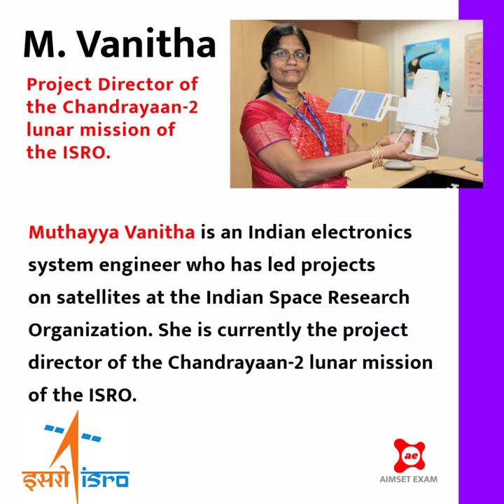Muthaiya Vanitha | BOSS LADY OF MISSION MOON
Muthayya Vanitha is an Indian electronics system engineer who has led projects on satellites at the Indian Space Research Organization. She is currently the project director of the Chandrayaan-2 lunar mission of the ISRO.
SSC_CGL/MTS/CHSL/CPO | SSC-GD | Railway_NTPC/Group-D/RPF |
All types of Defence and
State Government

Useful Tricks For SSC-GD / NTPC & Group-D Exam.

gk gs ntpc group d
ntpc group d gk gs
question and answer
gk science ntpc
general knowledge
general awareness
general science
rrb ntpc gk question in Hindi